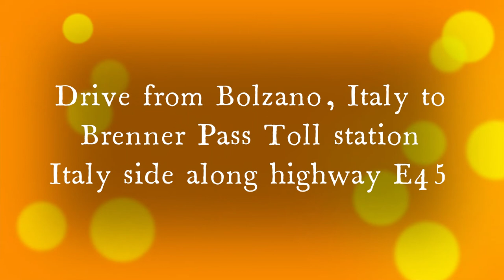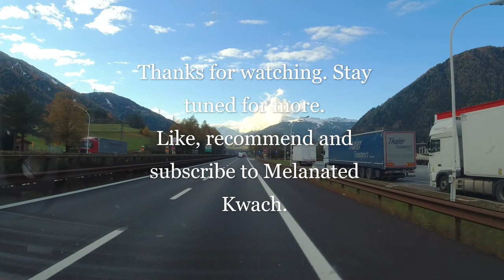Dashcam| Bolzano to Brenner Pass Tolll station E45 | Mixed-Music@melanatedbantu_msafiri